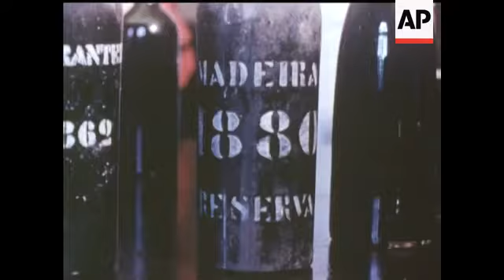WINE HARVEST - COLOUR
(21 Jan 1971) Set like a solitary 'jewel' in the vast Atlantic, the Island of Madeira is famed for its incomparable wines. Apart from its attractions as a holiday paradise, Madeira boasts the most fertile soil in the world. The grapes ripen slowly - the wines (after their unique heating treatment) mature slowly - but importers of Madeira blends are not slow to order every available cask of vintages which go back more than 300 years.